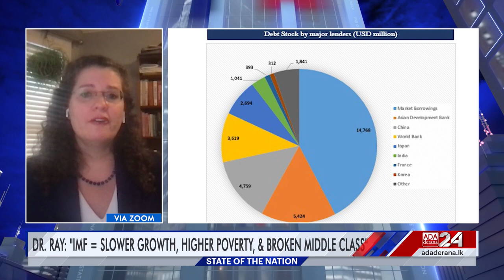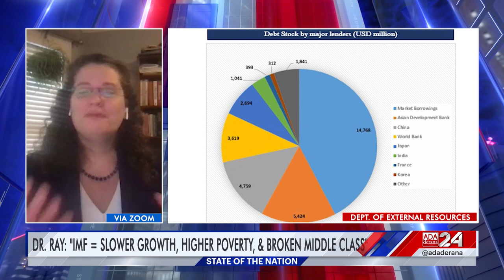Opinion- Mahieash: "Doesn’t it feel like our gov. is essentially the mouthpiece for the IMF?"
Talk show host Mahieash Johnney speaks to Senior Academic Researcher at the Global Development Policy Centre at the University of Boston Dr. Rebecca Ray to get an understanding of the compromises Sri Lanka is making, while going for implementing IMF proposals and ignoring bilateral friends like China.

Original on-air date - 19th February 2023